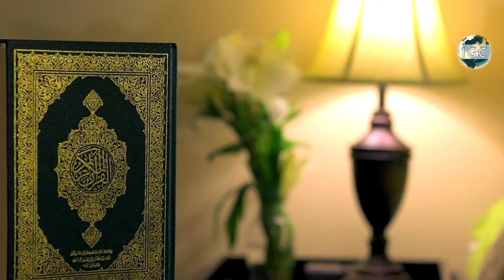Know The Purpose Of Life | Don't Be Depressed Ep 01 | Tabish Bin Abdul Sattar